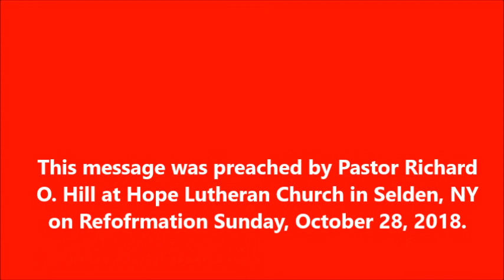A New Covenant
Preached by Pastor Richard O. Hill at Hope Lutheran Church in Selden, NY on Reformation Sunday, October 28, 2018.